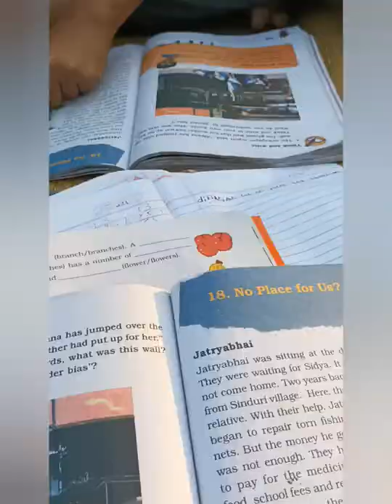Bikel 4 te diye sondhey obdi Aamar Daily Routine 😊😊Shreyar golar kirton dekhe nin tara tari😊😊😊🥰🥰🥰